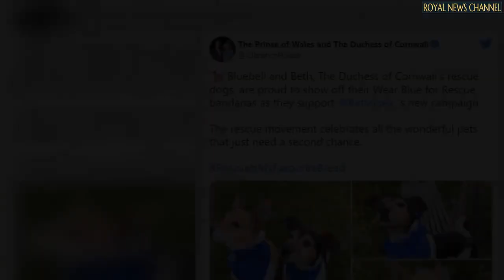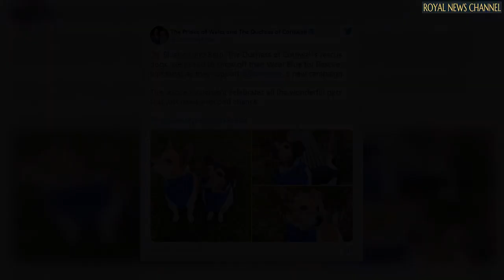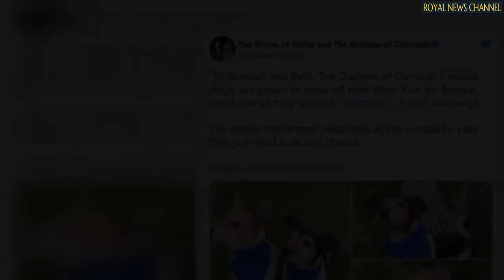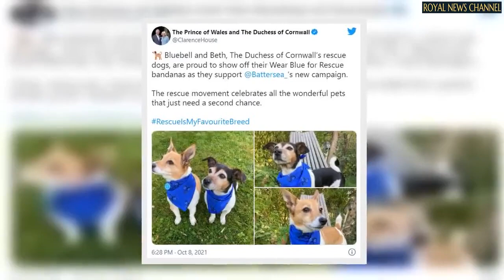Camilla copies Meghan Markle and shares adorable pictures of rescue d.o.g.s to delight fans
CAMILLA, Duchess of Cornwall has copied Meghan Markle with her most recent move after she shared pictures of rescue dogs to delight royal fans.